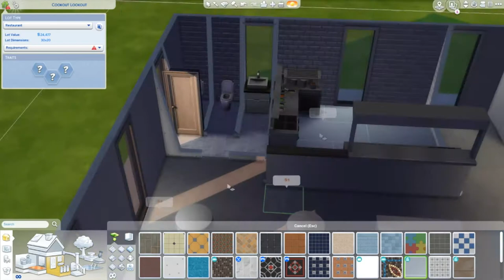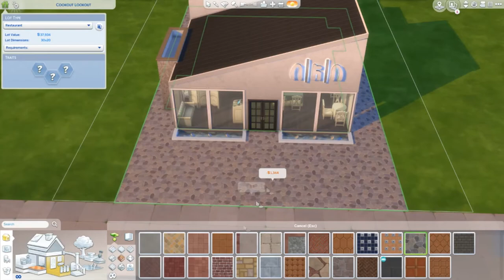20 builds for 20 years: Modern Restaurant [speed build]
Hi everyone. Got another speed build for you today! I decided to create a restaurant as I haven't actually made one before! Let me know what you think! I'll be uploading this to the gallery.

Origin ID: ChloeJadeWestern